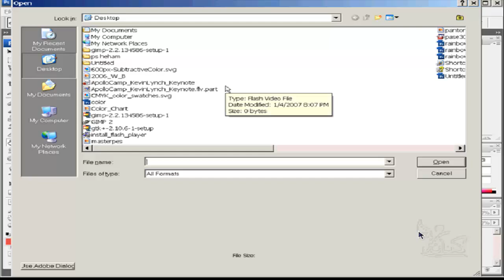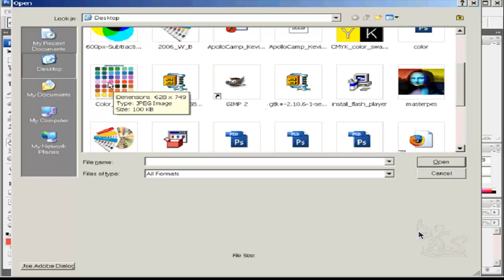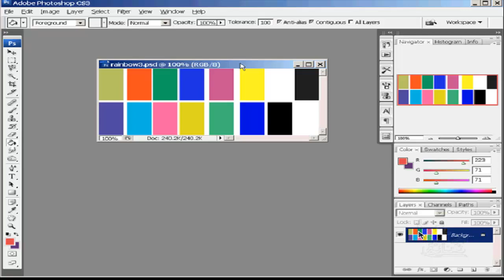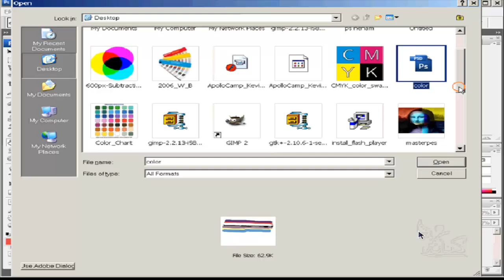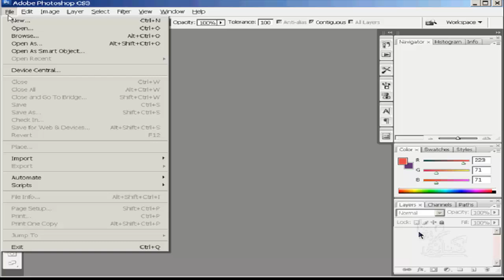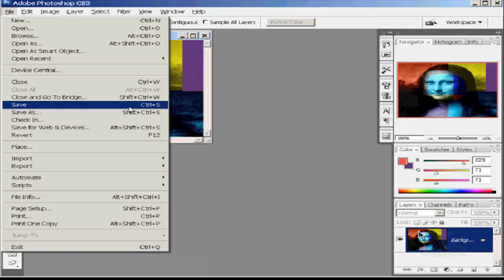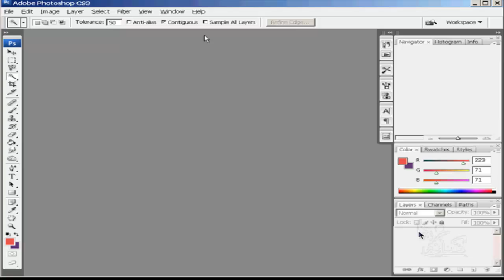تعليم فوتوشوب للمبتدئين من الصفر فتح وحفظ الملفات الدرس رقم 7 Learning Photoshop